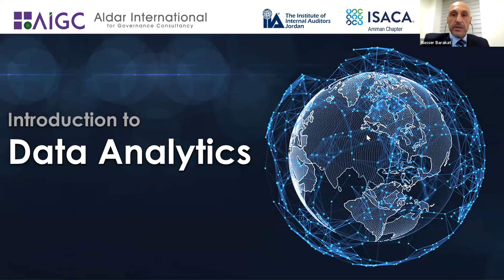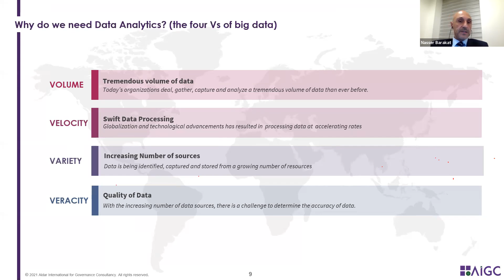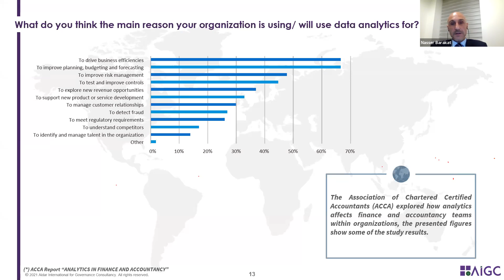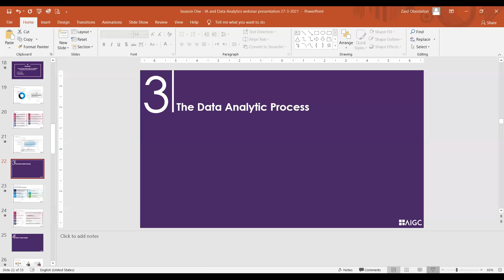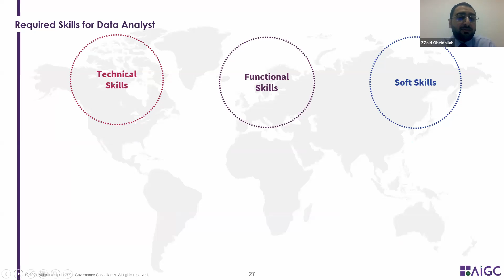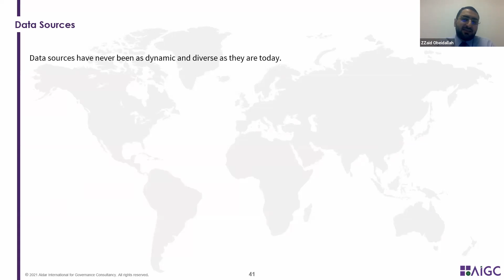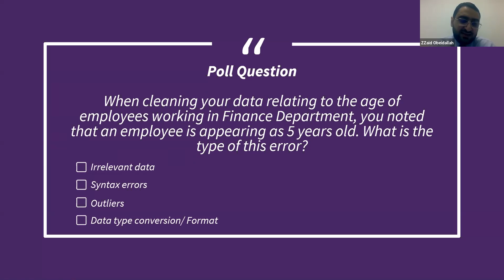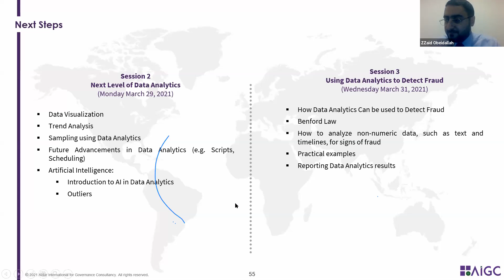Webinar Session 1 : Introduction to Data Analytics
Started with Data Analytics.
How to plan and initiate the Data Analytics process

This Webinar is organized by the IIA-Jordan, IMA-Jordan, ISACA Amman in collaboration with AIGC.